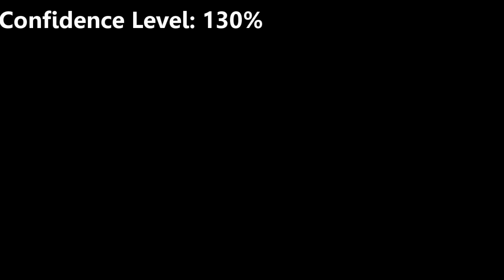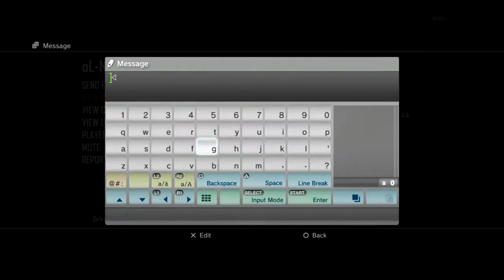FFA Sniping With A Trickshot DURING A LIVESTREAM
I had a 3 hour long livestream and in the following days I'll upload more edited footage. Hope you all enjoy